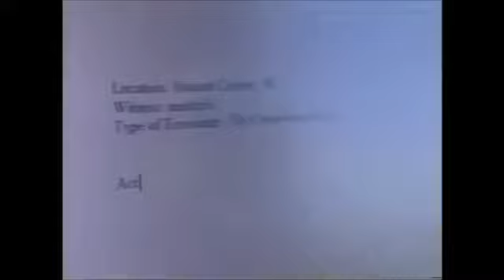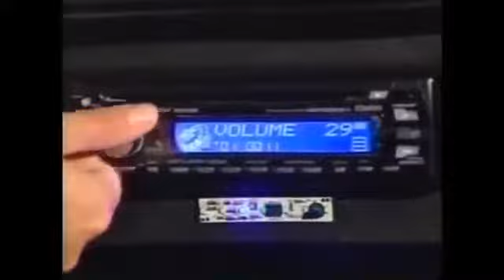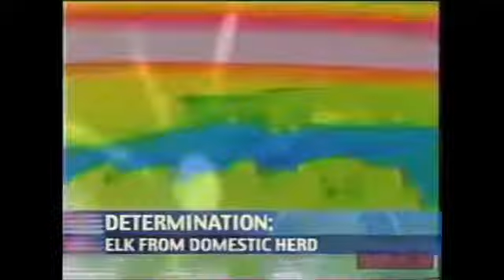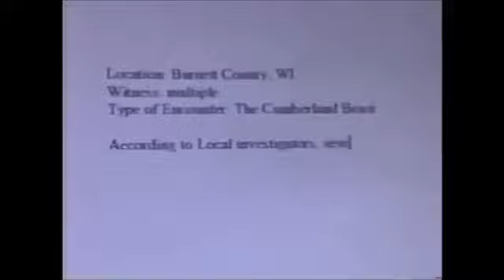Mysterious Encounters - Creature of Cumberland (S1, E5)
Mysterious Encounters: Creature of Cumberland Bigfoot sightings in Cumberland, Wisconsin. Bigfoot (also known as Sasquatch) is the name given to a .

S1, E5, 2003 - In this episode the crew searches Wisconsin for evidence of Bigfoot.

Cryptozoologist Autumn Williams and her team of researchers investigate reported sightings of strange creatures somewhere in North America. They mount .

Mysterious Encounters: Oklahoma Wildman Bigfoot sightings in Oklahoma. Bigfoot (also known as Sasquatch) is the name given to a mythological simian, ape-, .